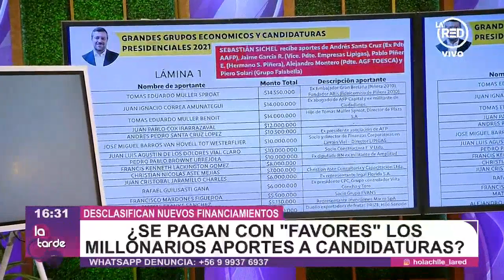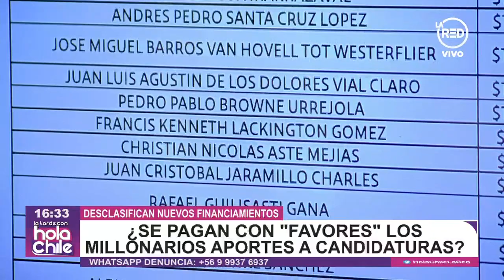Diputado Hirsch: "Antes de la ley del lobby habían maletines llenos de plata en el Congreso"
El panel  junto al parlamentario analizaron los millonarios aportes que reciben las candidaturas políticas. ¿Es viable otro método de financiamiento de campaña que no involucre un conflicto de interés? Lo debatimos en Hola Chile.